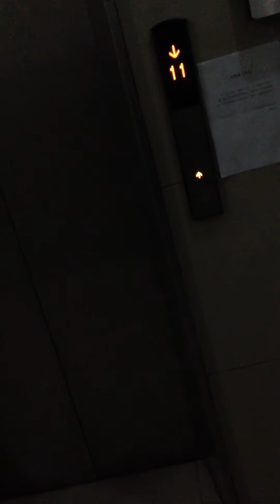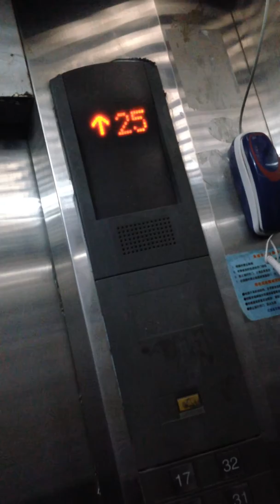Taking the elevator to my apartment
Just a short snippet of what I encounter on a daily basis lol...I'm not complaining cause I'm thankful for the elevator.